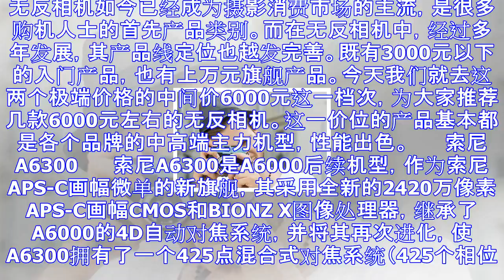一机一镜实惠之选 6000元价位无反相机推荐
无反相机如今已经成为摄影消费市场的主流，是很多购机人士的首先产品类别。而在无反相机中，经过多年发展，其产品线定位也越发完善。既有3000元以下的入门产品，也有上万元旗舰产品。今天我们就去这两个极端价格...